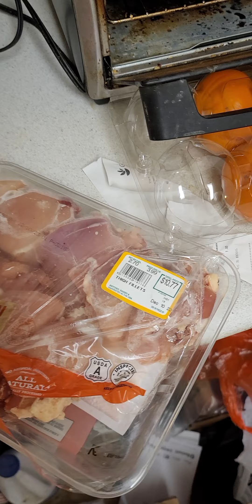​People often replace the other's "unreasonable" lifestyle with their own...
​People often replace the other's "unreasonable" lifestyle with their own lifestyle they think it is reasonable

​​​Today is Saturday.  My sister's husband left mom's home and the rehabilitation center where mom is kept there, to go to my cousin's home and will be taken to the airport by my cousin tomorrow morning to be seen there off and he will say goodbye to the US. My sister will still leave to accompany mom for about one month.

I came back from the rehabilitation center over one hour ago. I wanted to bake croissant bread in the small oven. However,  I baked the bread again and again for about 15 minutes, but the croissant is still cold. I checked the oven and found that the temperature position has changed to position Zero. I reset the temperature, but the croissant bread is still cold. in the end, I found the oven power cord was unplugged from the wall outlet.

Yes! this house is my mother's, and she leased this apartment. I have moved from my own house to her apartment in 2020, when the Chinese Wuhan coronavirus pandemic was happening to spread to the world, and everyone was requested to stay home, and then my mom happened to fell down on bathroom floor after a midnight to lead her seven ribs fracture, and I have to  live here and accompanied and took care of her and have also been living in mom's house for three years.

 I think I am also the master of the apartment or one of the householders. You sister couple came to the US from Japan and live in mom's apartment.  you could also see yourself as the householders. However, you must respect the current householder's lifestyle！you replaced your unscientific and messed up lifestyle to mine, which you think it is messed up. this is" respect" ? Do you have an upbringing? are you self-cultivated ?

翻译
​​​今天是星期六。 我姐夫离开了妈妈家和妈妈所在的康复中心，前往我表妹家，明天一早将由表妹送往机场送行，告别美国。

 我一个多小时前从康复中心回来。 我想用小烤箱烤羊角面包。 然而，我把面包烤了一遍又一遍，烤了大约15分钟，但牛角面包还是冷的。 我检查了烤箱，发现温度位置已经变成零位了。 我重新设定了温度，但羊角面包还是冷的。 最后，我发现烤箱电源线被从墙壁插座上拔掉了。

 是的！ 这房子是我母亲的，她租了这套公寓。  2020年，我从自己的房子搬到了她的公寓，当时中国武汉冠状病毒大流行正在蔓延到世界各地，每个人都被要求呆在家里，然后我妈妈恰好在午夜后倒在浴室地板上，导致 她的七根肋骨骨折了，我必须住在这里陪伴照顾她，也在妈妈家里生活了三年。 我想我也是公寓的主人或者住户之一。 你们姐夫妇来到美国，住在妈妈的公寓里。 你可以也将自己视为住户。 但是，你一定要尊重现在房主的生活方式！你把你不科学、乱七八糟的生活方式换成了你认为乱七八糟的我的生活方式。 这就是“尊重”？ 你有教养吗？ 你有修养吗？